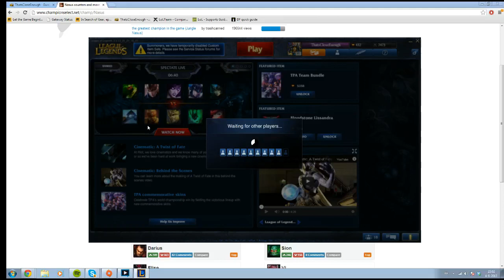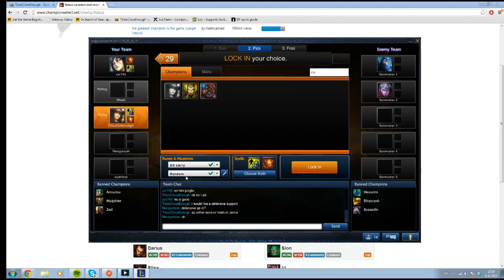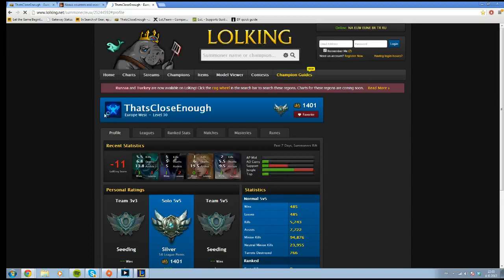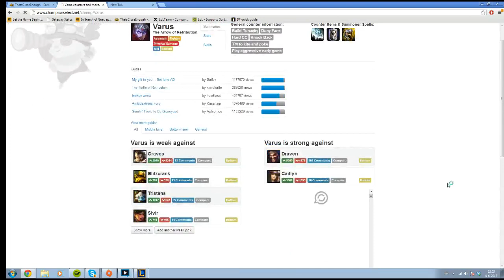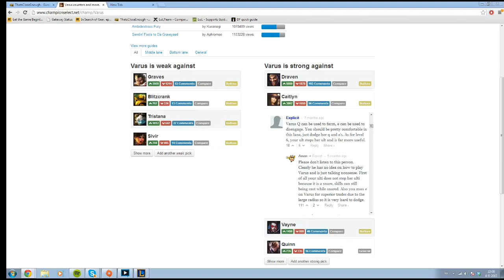League of Legends silver-2 ladder part 6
ThatsCloseEnough playing the Silver-2 ladder of League of Legends, with commentary.